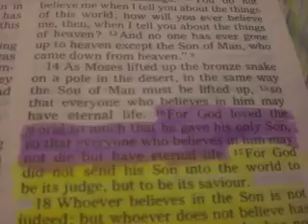Singing Again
I sing the chorus of "The Man Comes Around" by Johnny Cash. Prepare for departure.